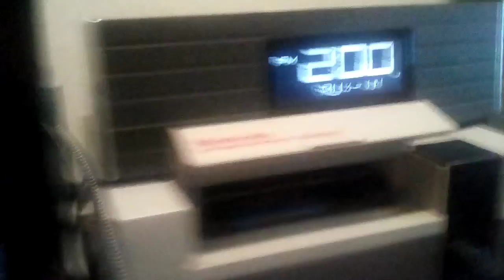I got to area 4 in Blaster Master for the first time!